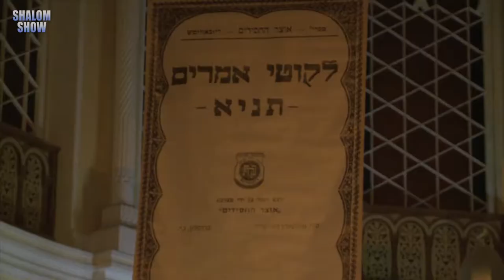Cantor Gregory Yakerson, Grand Choral Synagogue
Cantor Gregory Yakerson is interviewed in St. Petersburg, Russia, about the local Jewish Community and the Grand Choral Synagogue, one of the most beautiful houses of worship in the world. He is interviewed by Richard Peritz for Shalom Show episode 914.